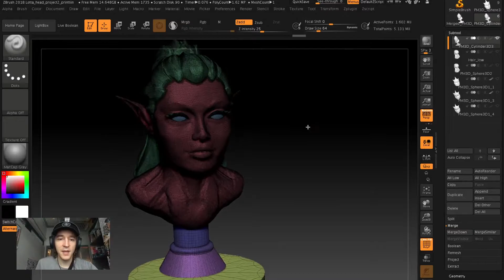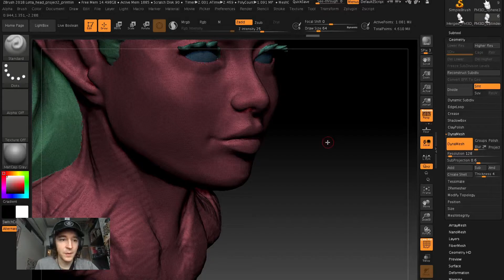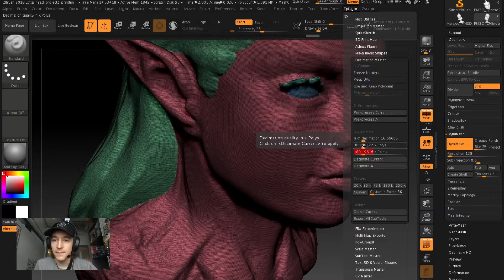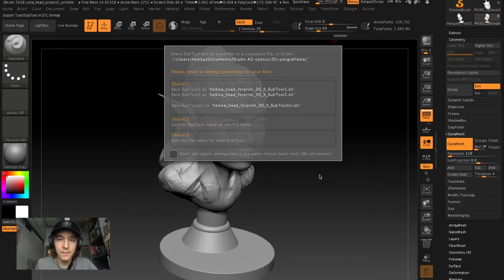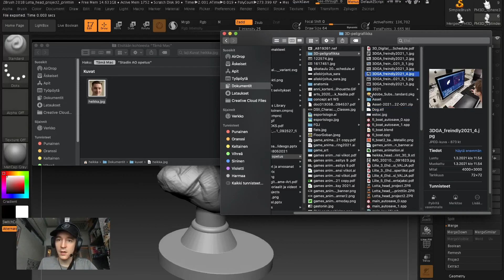Zbrush 3D-Print Export